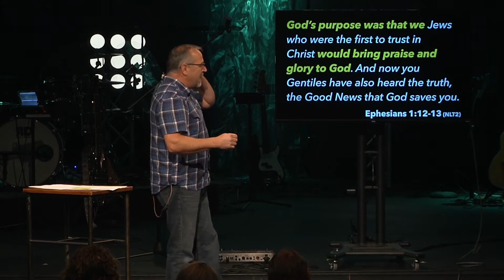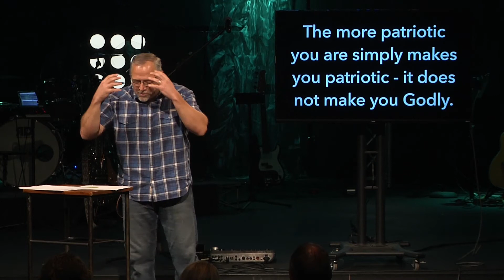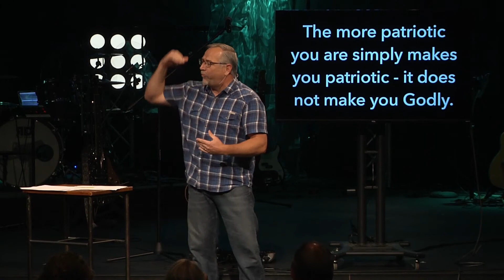Part 1 | Movement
In Part 1 of our series, What Does God Want?, our executive pastor, Don Gentry, will guide us what movement of God is like through the Scripture.